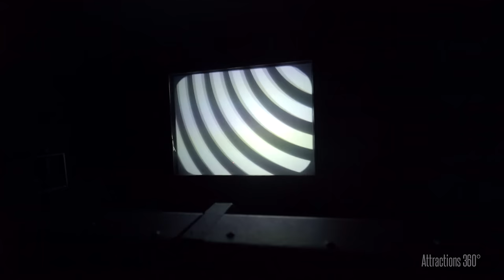[4K] Front Row - Tower of Terror Ride at Walt Disney World - Disney's Hollywood Studios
[4K] Tower of Terror Ride in Disney's Hollywood Studios at Walt Disney World. What's your guys favorite Tower of Terror ride? The one at Disney California Adventure? Disney's Hollywood Studios in Florida? Walt Disney Studios Park at Disneyland Paris? Or Tokyo DisneySea?

Video recorded in June 2017